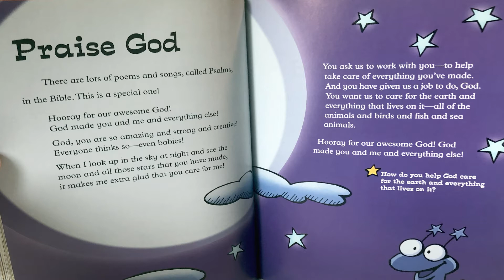Friedens Children's Church - Glorify Thy Name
This video is used for the sole purpose of entertaining children during the pandemic and gains no income.

Music Covered by Friedens CCLI License